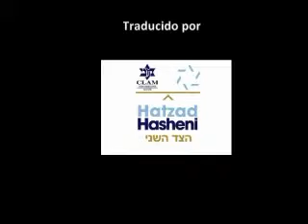Jibril Rajoub: "Eh, tú Netaniahu, perro invasor..."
Rajoub es un personaje central en la política palestina. Además, es el presidente de la Asociación del fútbol palestino. Este personaje nos muestra en ésta entrevista su "poco" desea de considerar al premier israelí Netaniahu como un socio para alcanzar la paz.